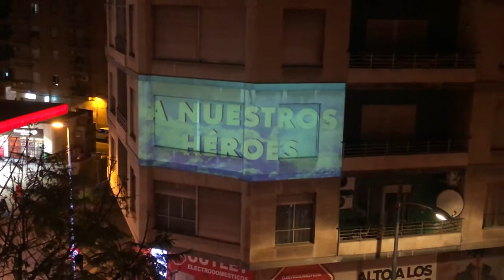VIDEO MAPPING CORONA 2, A NUESTROS SUPERHEROES.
Este video ha sido creado y proyectado por iniciativa de DELUVEN empresa de apoyo al espectaculo en colaboracion con RP-RECORDANDPLAY audio visuales.